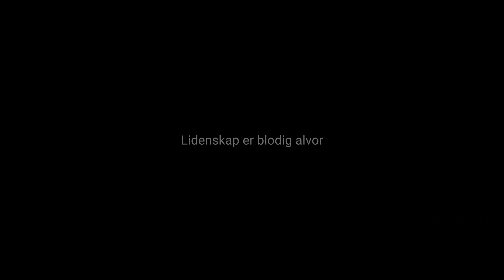Fotohistorie - Nanco Hoogstad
Nanco sitt prosjekt er kanskje med en av de mest spesielle nisjene innen foto som vi vet om. Vi er imponert over lidenskapen, tålmodigheten og ikke minst bildene som Nanco leverer!